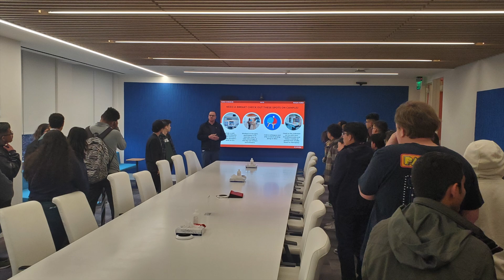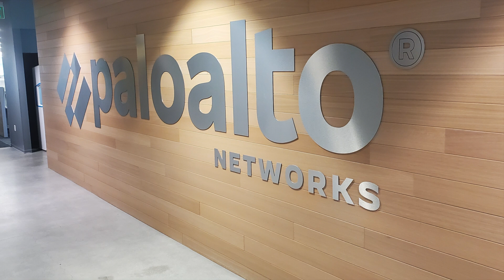Palo Alto Field Trip April 2023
VVHS field trip Palo Alto Networks